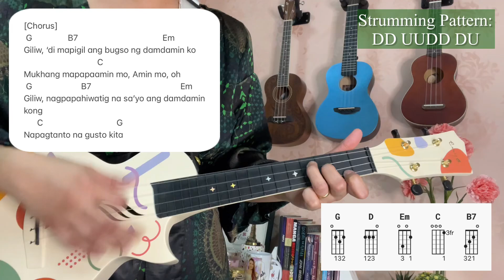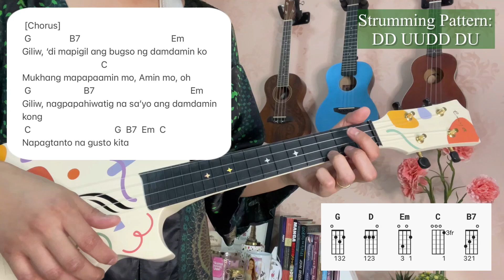MAHIKA | Adie | UKULELE TUTORIAL & PLAY ALONG (Easy Chords, No capo)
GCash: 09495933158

MAHIKA

[Verse 1]
G                                                                         Em
Nagbabadya ang hangin na nakapalibot sa’kin
                                                                G
Tila merong pahiwatig, ako’y nananabik
                                                                       Em

[Pre-Chorus]
G
Ibon sa paligid, umaawit-awit
                                                      Em
Natutulala sa nakakaakit-akit mong
                                          C
Tinatangi, napapangiti mo ang aking puso

[Chorus]
 G                B7                                      Em
Giliw, ‘di mapigil ang bugso ng damdamin ko
                                 C
Mukhang mapapaamin mo, Amin mo, oh
 G                      B7                                        Em
Giliw, nagpapahiwatig na sa’yo ang damdamin kong
      C                                 G

[Verse 2]
   G
Hindi ko alam kung saan ko sisimulan
 Em
Binibigyang kulay ang larawan na para bang
  G
Ikaw ang nag-iisang bituin nagsisilbing
                                Em
buwan na kapiling ko

Sa likod ng mga ulap ang tayo lamang ang tanging magaganap

[Pre-Chorus]
 G

 [Chorus]
 G                B7                                      Em
                                 C
 G                      B7                                        Em
 C                                   G  B7  Em  C

[Bridge]
 G
Anong salamangkang meron ka?

Binabalot ka ng mahika
 G

[Outro]
G                      B7                                        Em